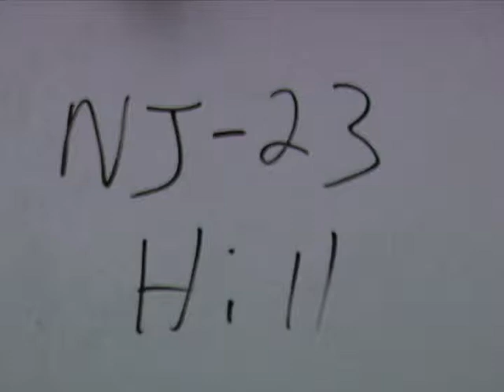023 025 Hill NJ